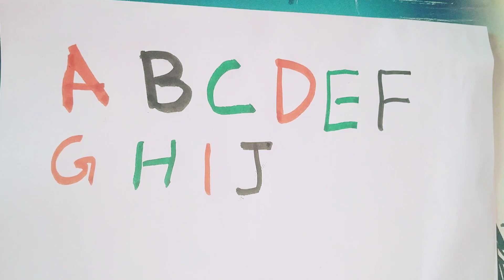ABC song | Abcdefghijklmnopqrstuvxyz alphabet for Children's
ABCDEFGHIJKLMNOPQRSTUVWXYZ | abcd song

abcd,
abcdefu,
abcd song,
abcdefghijklmnopqrstuvwxyz,
abcdefghi love you still,
abcdefu lyrics,
abcdefg,
abcdefu clean,
abcdefu clean version,
abcdefu gayle,
abcd for kids,
abcd rhymes,
abcd abcd,
abcd 2 full movie,
abcd cartoon,
abcd in the morning brush your teeth,
abcd movie,
abcd video,
abc alphabet,
abcd american-born confused desi full movie hindi dubbed,
abcd any body can dance full movie in hindi,
abcd and your mom and your sister,
abcd any body can dance,
abcd a to z,
abcd app,
a abcdefu,
a abc song,
a abcd rhymes,
a abcd efg hijk,
a abcdef you,
abcd brush your teeth song lyrics
ABCD Tamil alphabet
ABCD Hindi alphabet
ABCD Telugu alphabet
ABCD Chinese Alphabet